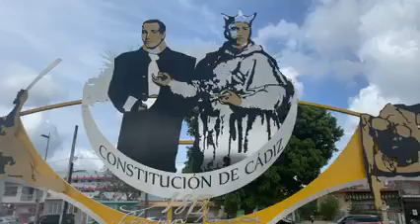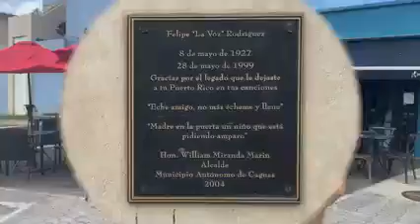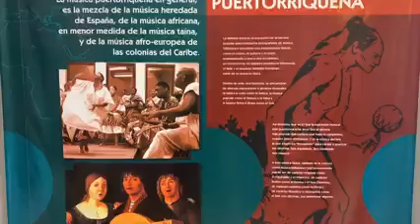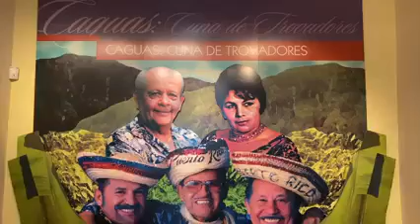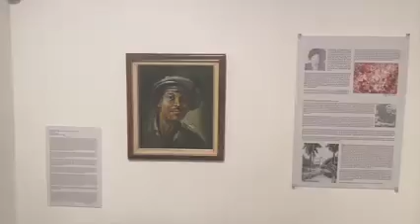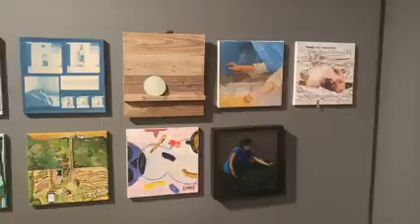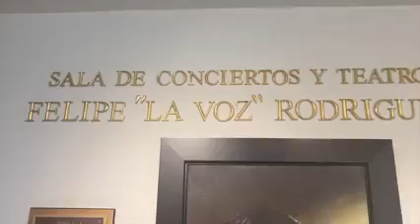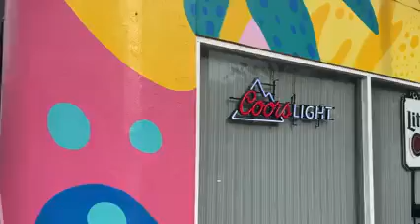3/3 Recorrido Virtual Caguas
Isla Caribe nos lleva a dar un recorrido por la Ciudad del Turabo